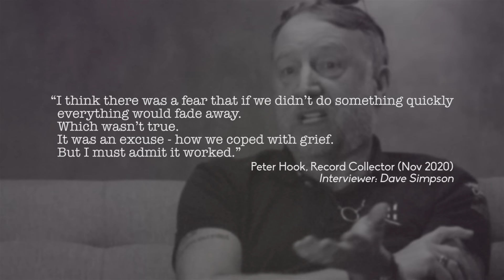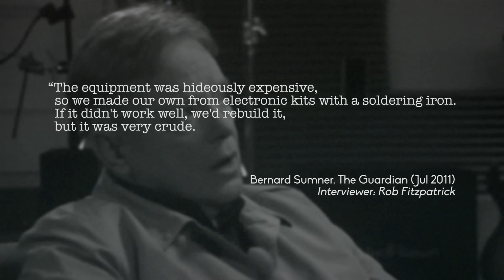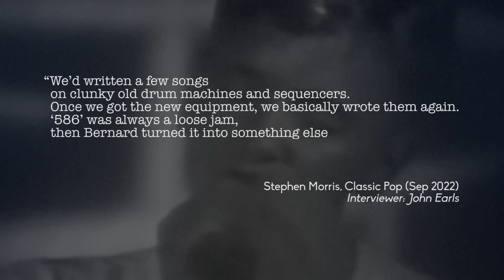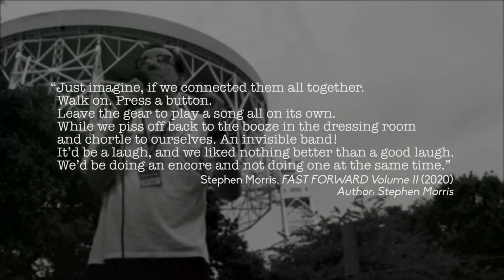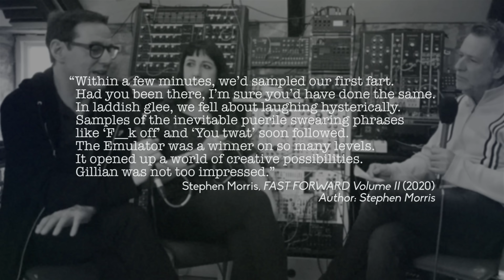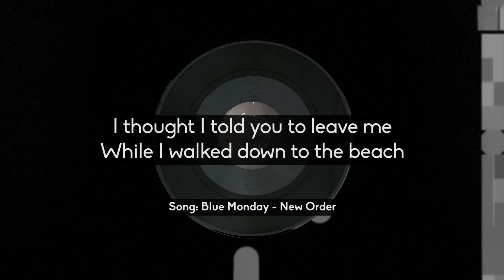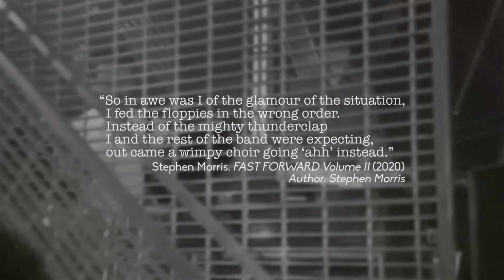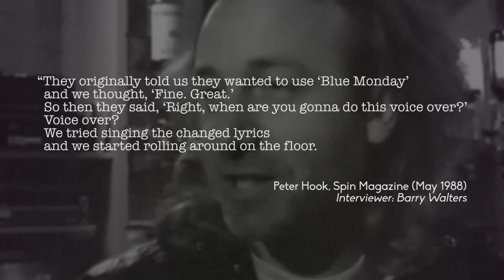Everything You Know About “Blue Monday” is Probably Wrong I New British Canon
Emerging out of the embers of Joy Division, New Order spent the 1980s smashing together the worlds of punk and disco. In 1983 they gave the world a shuddering party starter that took elements from Black Gay club music, Giorgio Moroder, Kraftwerk, Spaghetti Westerns and British melancholy. Such a revolution in sound that “Blue Monday” perhaps became the biggest selling 12 inch single of all time.

Perhaps, because the myths surrounding “Blue Monday” are belligerent and numerous, impeded by each member of the band having conflicting accounts of their 1980s. Many of the rumours and legends about the song are provably wrong, and yet still persist. It may be the song to get indie kids to the dancefloor, but what do we really know about this 7 and half minute groove-automaton? This is New British Canon and this is the story of “Blue Monday.”

Fact-checking by Chad Van Wagner.

00:00 Introduction
00:56 "Everything's Gone Green" Joy Division to New Order
08:17 Recording Power, Corruption & Lies
12:37 "How Does It Feel?" Creating Blue Monday
21:42 The Release of Blue Monday
27:19 Sunkist & The Enduring Legacy of Blue Monday

Chapter and Verse: New Order, Joy Division and Me, Bernard Sumner, 2014, Transworld Digital
Substance: Inside New Order by Peter Hook, 2016, Simon & Schuster
FAST FORWARD Confessions of a Post-Punk Percussionist Volume II by Stephen Morris, 2020, Constable
The New Order Story (1993) dir. Kevin Hewitt
“Episode 7 Power, Corruption and Lies” New Order, Transmissions Podcast, Dec 2020
“Episode 8 Blue Monday” New Order, Transmissions Podcast, Dec 2020
“New Order” Paul Rambali, The Face, Jul 1983
“When There’s No More Room in Hell” Chris Bohn, NME, Jul 1983
“New Order: Shaming the Nation” Adam Sweeting, Melody Maker, Jan 1986
“New Order: Shock Of The New” Chris Roberts, Sounds, Apr 1986
“The Perfect Kiss” Barry Walters, Spin Magazine, May 1988
“Tell Me, How Does It Feel? New Order and the 'Blue Monday' syndrome” Len Brown, David Quantick, New Musical Express, May 1988
“New Order: Praxis” Paul Mathur, Blitz, February 1989
“New Order: Joyful Division” Caroline Sullivan, The Guardian, 12 May 1993
“Peter Hook Interview” Q Magazine's 1001 Best Songs Ever, 2003
“Let it bloody happen…” Andrew Male, Mojo Magazine, Nov 2008
“New Order: The Making Of 'Blue Monday'” Stephen Dalton, Uncut, Dec 2008
“Joyless divisions: The end of New Order” Rob Fitzpatrick, The Guardian, Jul 2011
“New Order - How We Wrote ‘Blue Monday’” Barry Nicolson, NME, 2012
“How we made: New Order's Gillian Gilbert and designer Peter Saville on Blue Monday” Dave Simpson, The Guardian, Feb 2013
“Peter Hook [Joy Division, ex-New Order]” Greg Prato, Songfacts, Oct 2014
“Bernard Sumner Talks to Northern Soul” Andy Murray, Northern Soul, Oct 2014
“NEW ORDER’S ‘BLUE MONDAY’ SUNKIST COMMERCIAL” Oliver Hall, Dangerous Minds, July 2015
“ELECTRI_CITY_CONFERENCE 2015” Chi Ming Lai, Electricity Club, Nov 2015
“Peter Hook Talks Getting Knocked Out At Worst Gig Ever” Gordon Smart, Radio X, Mar 2018
““It felt like we were changing the world”: inside New Order’s seminal ‘Power, Corruption & Lies’” Andrew Trendell, NME, Sep 2020
“Chosen Time” Dave Simpson, Record Collector, Nov 2020
“The Story of Kraftwerks Electric Cafe” Tobias Fischer, Beat, Jul 2022
“New Order interview: Power, Corruption & Lies” John Earls, Classic Pop, Sep 2022
“Forty years of New Order’s Blue Monday: who inspired it and who it inspired” Alexis Petridis, The Guardian, Mar 2023